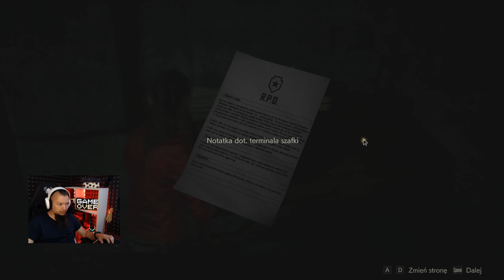Resident Evil 2 PL Szary VS Venom!😡 #4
Donatany:
szary_ogrywa
Grupa na FB:
1 Nie prosimy o moda
2 Prosimy nie nadużywać przekleństw
3 Nie spamimy
4 Nie spoilerujemy Gierek
5 Bez wyzwisk proszę
6 Bez reklam! Chyba ze mistrzu pozwala
7 Masz się dobrze bawić jak nie to Perm Ban :3
Ogrywana gra:
RE2 | Resident Evil 2 Remake | Biohazard RE:2 | Resident Evil 2 Cloud

Pełnoprawny remake gry Resident Evil 2, która pojawiła się w 1998 roku na PlayStation. Resident Evil 2 Remake opracowany został przez Capcom z myślą o nowoczesnych platformach sprzętowych, bazując na oryginalnej fabule oraz nieco zmodyfikowanej mechanice pierwowzoru.
Resident Evil 2 Remake to pełnoprawny remake drugiej części kultowej serii survival horrorów firmy Capcom, która ukazała się pierwotnie w 1998 roku na konsoli PlayStation, ale doczekała się także konwersji na komputery PC oraz konsole Dreamcast, Nintendo 64 i GameCube. Projektem odświeżenia legendarnej produkcji zajęło się główne studio deweloperskie Capcomu R&D Division 1, pod wodzą producenta Yoshiaki Hirabayashiego, który wcześniej pracował między innymi nad wydanym na początku 2015 roku Resident Evil HD. Fabuła Fabuła Resident Evil 2 Remake w znacznej mierze pokrywa się z fabułą pierwowzoru i rozgrywa się kilka miesięcy po wydarzeniach, jakie miały miejsce w pierwszej odsłonie serii. Epidemia zombie sprawia, że mieszkańcy Raccoon City zaczynają zmieniać się w krwiożercze potwory. W tym samym czasie do miasta przybywa początkujący policjant Leon S. Kennedy oraz młoda Claire Redfield, która próbuje odnaleźć swego brata zaginionego w tym niebezpiecznym miejscu. Tuż po tym, jak nasi bohaterowie wspólnie stawiają czoła pierwszej fali zombie, na skutek zbiegu okoliczności zostają rozdzieleni, a dalsze wydarzenia obserwujemy z perspektywy wybranego z nich. W zależności od podjętej decyzji, fabuła gry rozwija się w nieco inny sposób, choć wszystkie wydarzenia i napotykane po drodze postaci mają ścisły związek z sytuacją w mieście.

Specyfikacja komputera:
Grafika: NVIDIA GeForce RTX 2060
32GB RAM (2x16GB 3200 MHz DDR4)  HyperX Fury Black
Pamięć: SSD 512GB HDD 2TB
Chłodzenie: Silentium PC Grandis 2 XE1436
Płyta: Z390 GAMING X
Zasilacz: Supremo FM2 GOLD 750W
Obudowa: Silentium PC Signum SG1X TG RGB